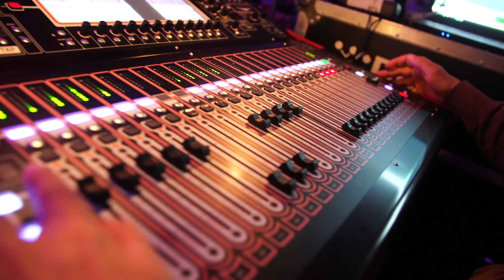Prätti-Ziller Fest Seewis - zwei Täler - ein Fest!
Was bei einem gemütlichen Fest im Zillertal entstand ist mittlerweile zu einem der grössten Volksmusikfeste in Graubünden herangewachsen. Die beiden Täler Prättigau und Zillertal feiern ihre Gemeinsamkeiten: die Liebe zur Volksmusik und die Verbundenheit zur Heimat. Neben Musikern aus der Schweiz, Österreich und Deutschland, treten traditionell Bündner und Zillertaler-Formationen auf. Auch unter den Helfern befinden sich beiderlei Nationen, was dem Fest die spezielle und weitherum bekannte Prätti-Ziller Stimmung verleiht. Besonders stolz sind wir auf unser gemischtes Publikum von jung bis alt.